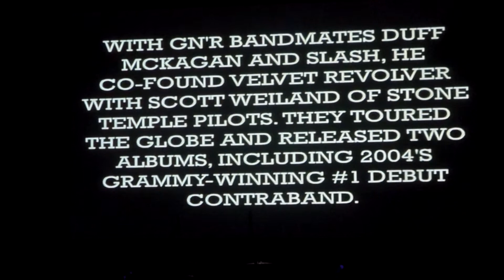Graduation Keynote Speech by Matt Sorum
Musicians Institute Summer 2013 Class Graduation